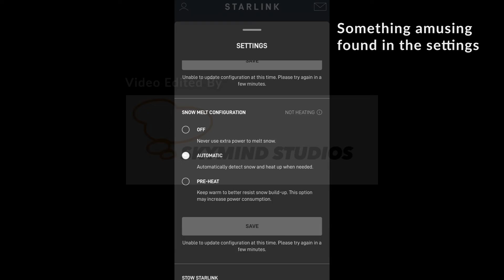Social Media Video (client content provided)